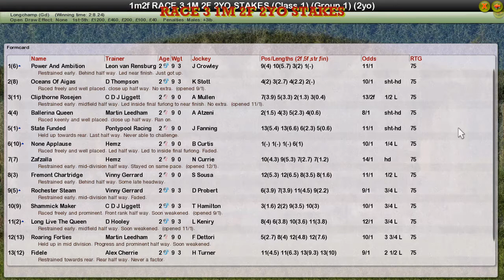RACE 3 1M 2F 2YO STAKES